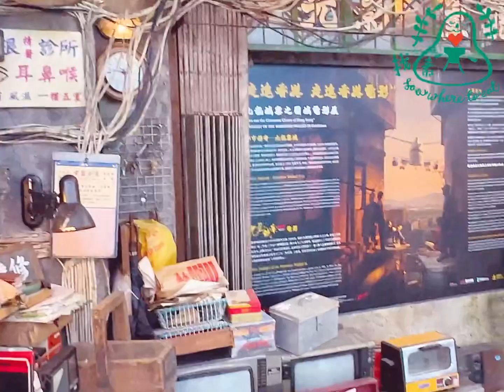香港赤鱲角國際機場入境大堂九龍城寨一比一情景展覽🤗